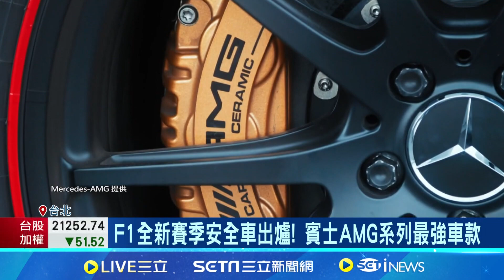賽道守護神! 保時捷Taycan系列新車擔綱Formula E安全車 │94看新聞